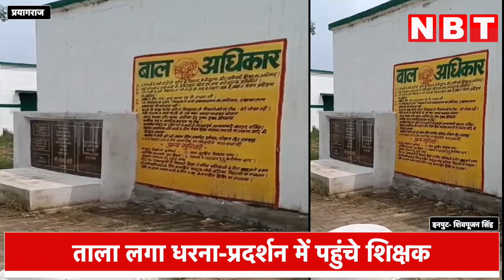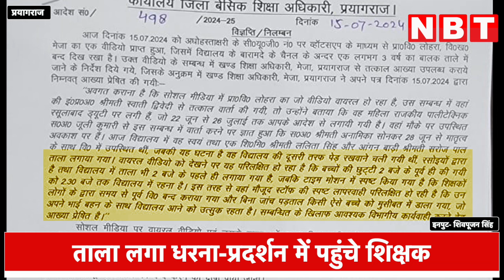UP Digital Attendance: Prayagraj में शिक्षकों की भयानक लापरवाही, बच्चे को स्कूल में बंद कर धरना देने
यूपी के प्रयागराज में सरकारी स्कूल के अध्यापकों का अजब कारनामा सामने आया। लापरवाह अध्यापक चार साल के मासूम को स्कूल में बंद कर डिजिटल अटेंडेंस के विरोध में प्रदर्शन करने चले गए।